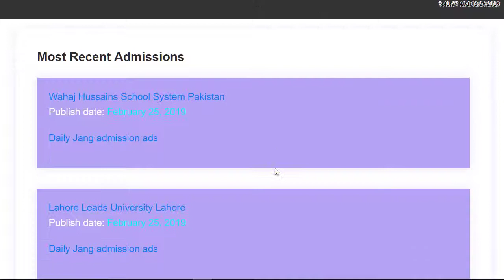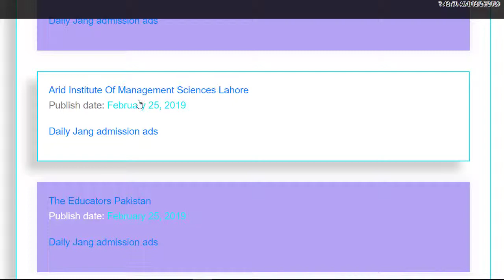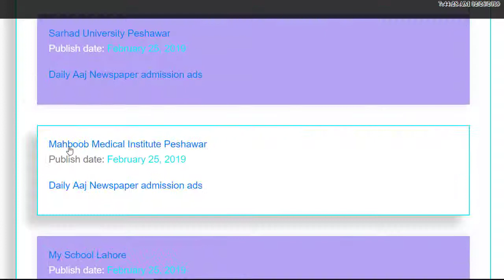Admissions Ads in Pakistan newspapers || admission open advertisement - admission open 2019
you can follow us in social media like.

dailyjobes.com.

Admission ads in all Pakistan newspaper and In All school Colleges and usniversities
Admissions Ads in Pakistan newspapers.
admission open advertisement.
admission open 2019.
admission ads.
pakistan admission ads, today admission ads.
the latest admission in Pakistan.
today new admission ads.
admission open.
paperpk admissions.
admission open ads.
admission open ads Pakistan.
admission ads Pakistan.
admission open school.
admission open colleges.
admission open universities.
admission open universities 2019.
admission ads in the newspaper.
admission ads in Jang newspaper.
Kawish newspaper admissions ads.
daily newspaper ads for admission
dawn admission ads, daily admissions.
this channel provides about all admission ads notification. we provide all admissions details in daily basis.
daily jobes channel are created videos about jobs and admission. we provide all ads related to jobs and admission.
daily jobes alert about admission in all Pakistan universities, colleges and schools.
Latest admissions today in Newspaper Ads in Government and private sector Universities colleges and schools of Pakistan in scanned on dailyjobes.com.
Welcome to daily jobes Channel We Will Provide Admission notice service. This Admission Notice service includes the latest admissions notices of
all Chartered and Recognized Universities of Pakistan.
Get the latest information about admissions ads in Schools, Colleges and Universities of Pakistan these ads taken from major newspapers.
If You Find out admission notices against your desire discipline And you want to apply Online University admissions, Admission Business & Economics, Admission in Medical Sciences, Agriculture,
Engineering & Technology, Admission in Law, Government & private sector on Dailyjobes.com.
Admissions of top-ranked universities and Colleges are listed separately as well,
so that you don't miss a chance if you sequer you future and join the best universities. Colleges, Universities / Colleges, Medical Colleges,
 Engineering and other institutions of higher learning in Pakistan.